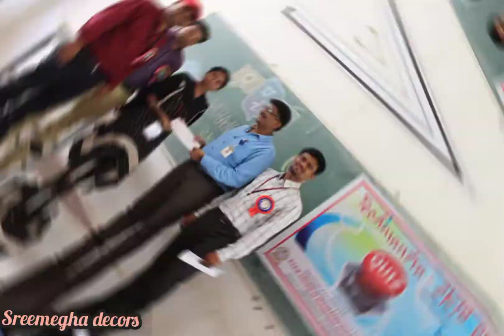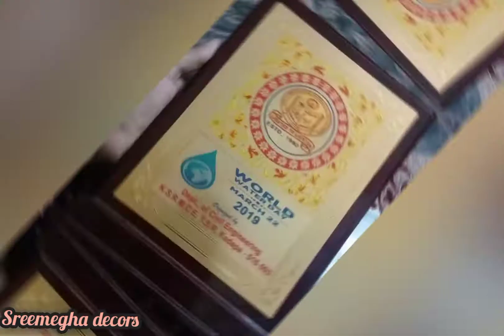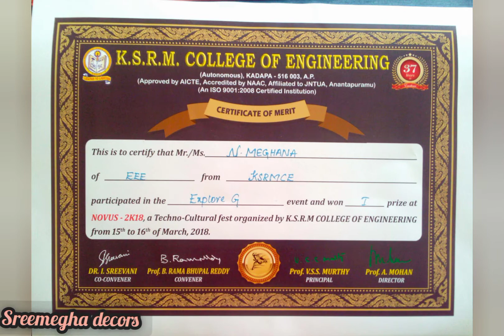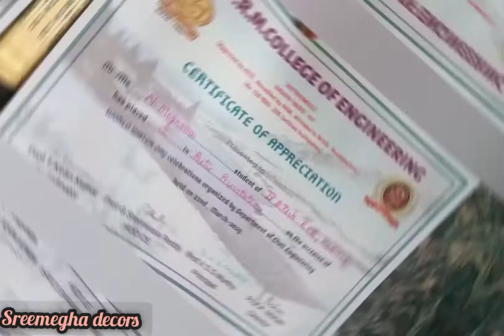KSRMCE EEE 2K15-2K19/My prizes collection @ college